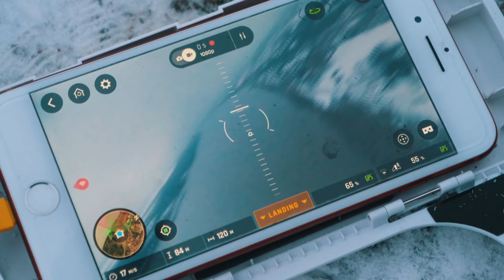REPÜLÉS VR SZEMÜVEGBEN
► Levelet erre a címre küldhetsz: 2600 Vác Galcsek utca 4.

A drón amit teszteltem: Parrot Disco

FELSZERELÉSEM:

-- Nagy kamera: Panaosnic GH5
-- Objektív: Leica 12-60mm
-- Kis kamera: Olympus E-M10 Mark II
-- Objektív: Olympus 14-42mm
-- Drón: DJI Phantom 4
-- Zenék: Youtuben keresek rá minden nap.